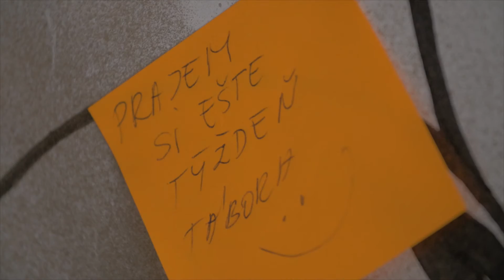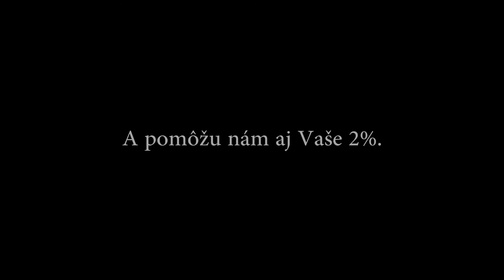Deň v našom svete plný výziev 2016/2017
A takto to vyzeralo posledný deň Silvestrovského tábora Na vlnách podivna 2016/2017. Po tom, čo deti zlomili kliatbu prekliateho pirátskeho pokladu,  prekonávali samých seba v netradičných výzvach. A zvládli to všetci :)
Ďakujeme tímu  Epic Production, za návštevu v našom svete a krásne video, čo z toho vzniklo :)